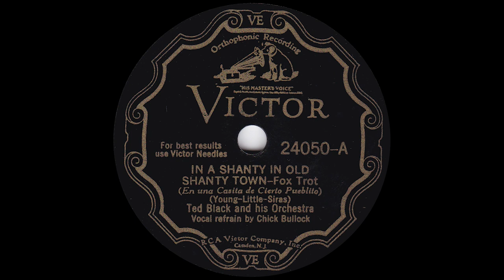1932 Ted Black - In A Shanty In Old Shanty Town (Chick Bullock, vocal)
Victor 24050-A - Recorded 6/22/1932 - Ted Black and His Orchestra - In A Shanty In Old Shanty Town, vocals by Chick Bullock